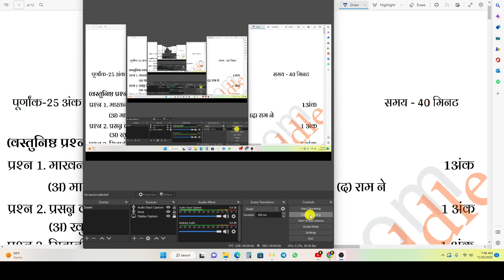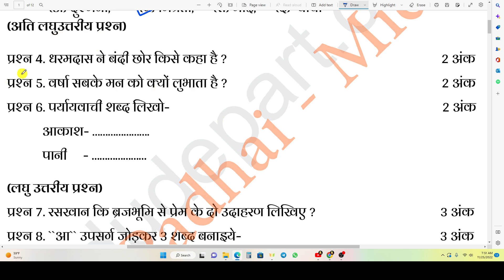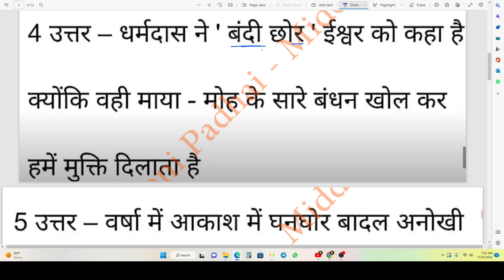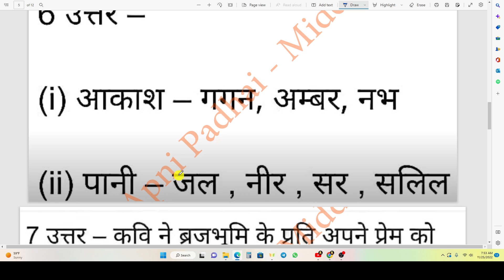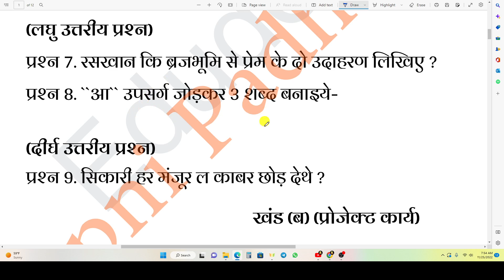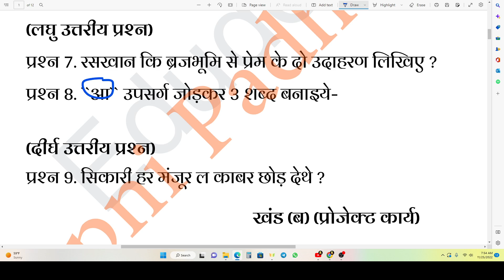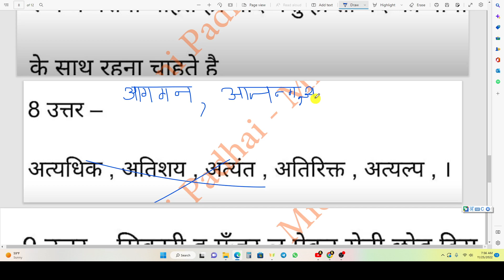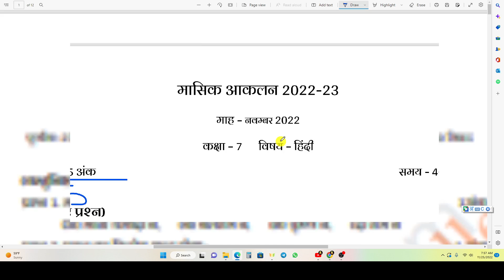🥳 मासिक आकलन 2022 23 कक्षा 7 हिन्दी माह नवम्बर के उत्तर 🔥 | mansik aklan class 7 hindi november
मासिक आकलन माह नवंबर कक्षा 7 विषय हिंदी 2022- 23 | masik aakalan mah November kaksha satvin Hindi

Your queries–

Masik akalan MHA November 2022 23 class 7 hindi
masik aklan class 7 hindi mah November
मासिक आकलन 2022 माह नवंबर कक्षा सातवीं  हिंदी
कक्षा सातवीं हिंदी का पेपर 28 नवंबर
कक्षा सातवीं हिंदी का पेपर 28 नवंबर 2022
class 7 Hindi ka paper 28
masik aakalan class 7 Hindi 28 November
masik aakalan Kaksha 7 vishay Hindi 28 November
मासिक आकलन परीक्षा कक्षा सातवीं विषय हिंदी माह नवंबर
मासिक आकलन पेपर कक्षा 7 विषय हिंदी
मासिक आकलन परीक्षा का पेपर कक्षा सातवीं विषय हिंदी महा नंबर
महा नवंबर कक्षा सातवीं विषय हिंदी मासिक आकलन
महा नवंबर 2022 23 कक्षा 7 विषय हिंदी मासिक आकलन पेपर
masik paper kaksha satvin vishay
masik paper MHA March kaksha 7वीं vishay
masik aakalan paper MHA March
class 7 Hindi paper masik aklan